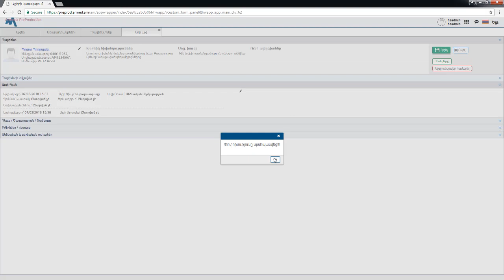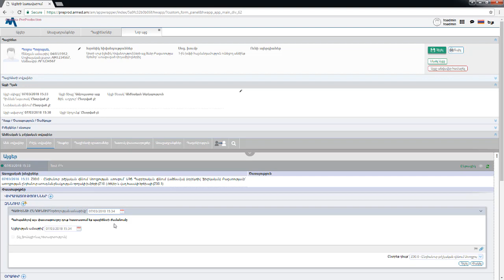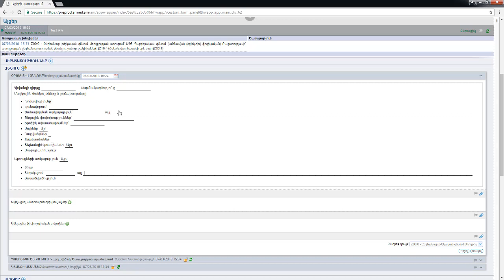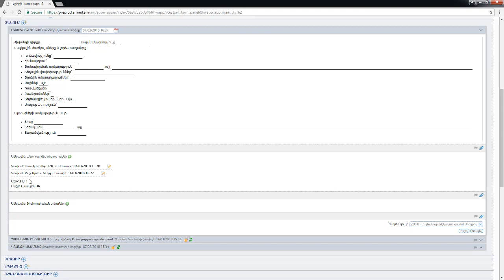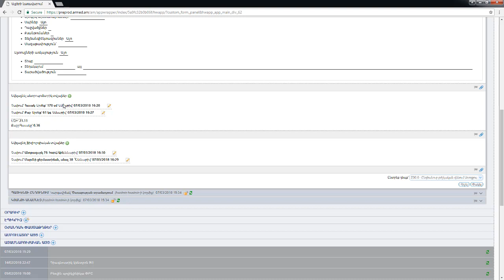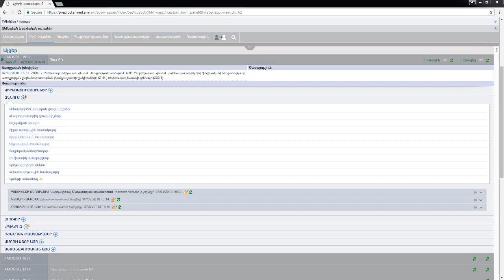Օբեկտիվ զննման փաստաթղթի լրացումը